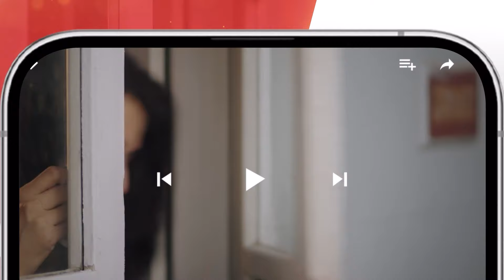Sultan Salahuddin Ayyubi - Teaser Ep 30 [ Urdu Dubbed ] 27 Jun 24 - Sponsored By Mezan, Lahore Fans